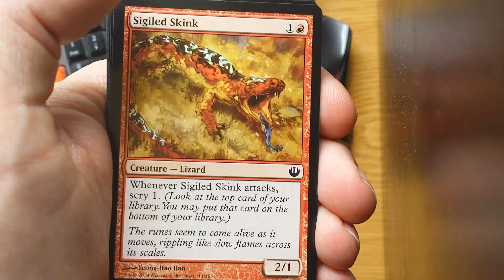Daily Pack opening #78 - Journey into Nyx